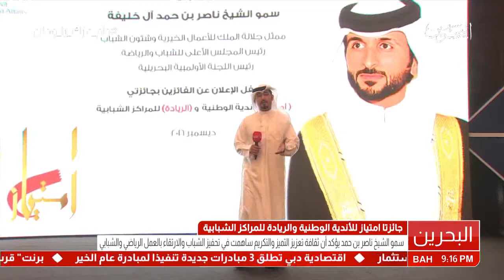البحرين : جائزتا امتياز للأندية الوطنية والريادة للمراكز الشبابية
جائزتا امتياز للأندية الوطنية والريادة للمراكز الشبابية